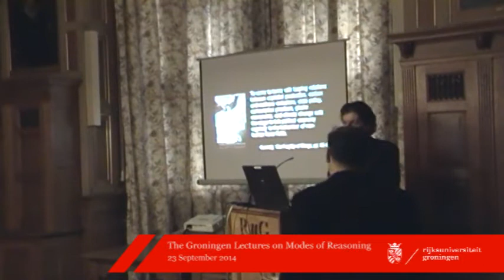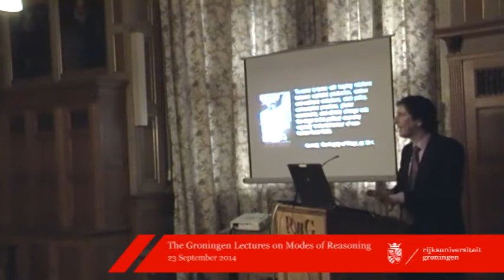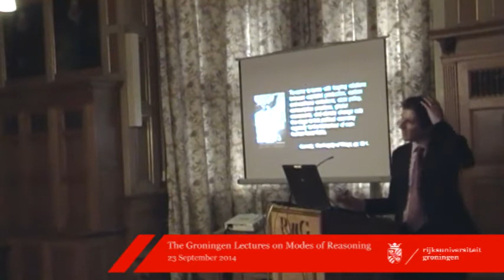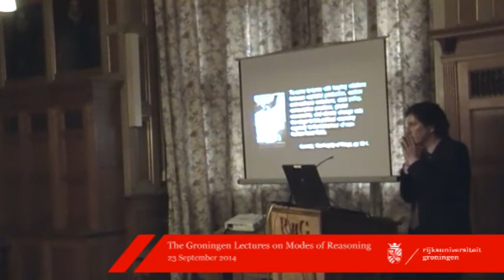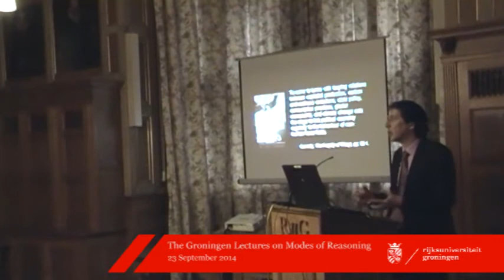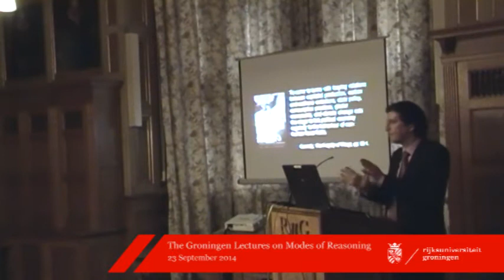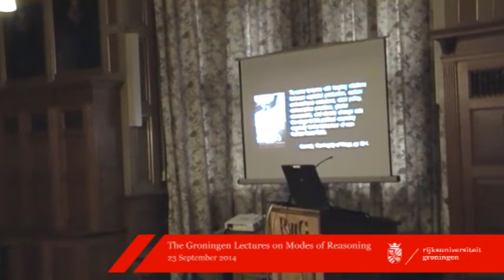Groningen Lecture on Modes of Reasoning 2014 -Part 2 - Q&A Prof. Stuart Elden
The Groningen Lectures on Modes of Reasoning 2014 Part 2- Prof. Stuart Elden, 'Globe - Governmentality - Geometrics', 23 September 2014